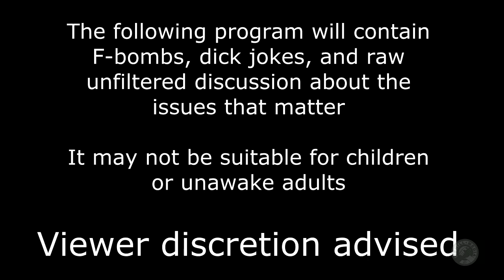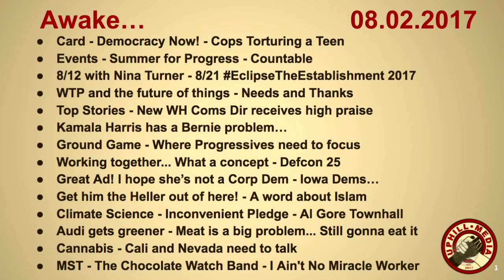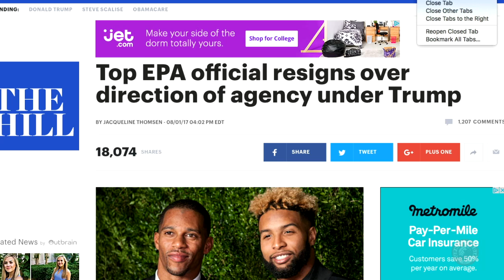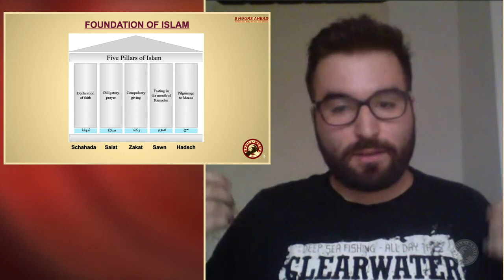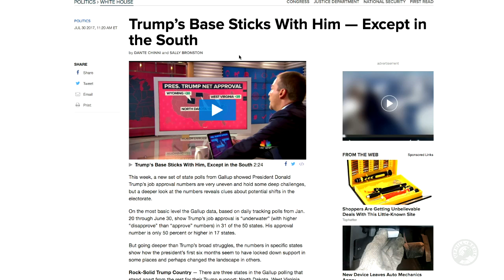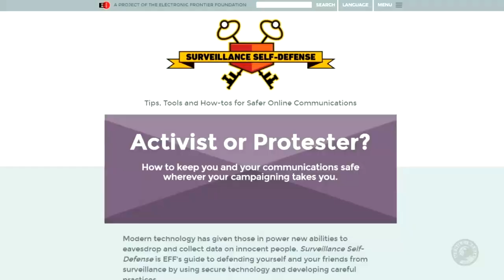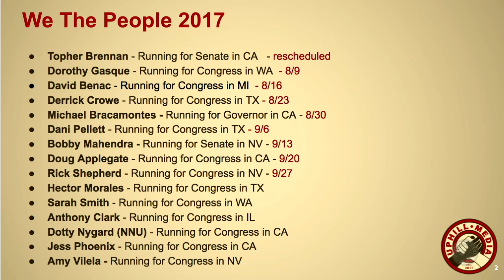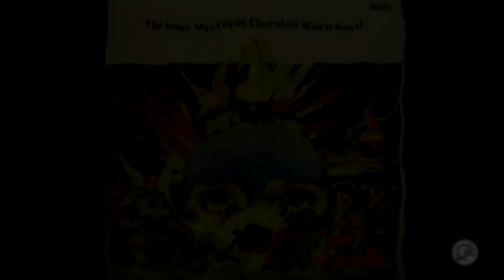Awake...with John, Markus & Deniz - August 2nd, 2017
Awake... with John & Markus - Conversational Therapy for the Revolution. Tues, Weds, Fri, Sat, 10:30 am PT / 1:30 pm ET. Join the conversation via YouTube live chat or anytime on Twitter @Bernie2016TV AwakeWithJohn ... we are a Family!

Awake is rated R for intermittent F-bombs and penis-extension humor, but is otherwise the highly intelligent parsing of the mad goings on in the present world.

John, from the US, and Markus from Germany,  discuss what's really going on in the world right now and provide nuanced perspectives that you won't hear on your evening MSM News.

Card Cops torturing a teen Police footage - Democracy Now!

Upcoming Events WTP meet Topher Brennan - CA Senate candidate rescheduled due to heat
 Iowa event on the 12th Scott's Progressive Caucus
 Eclipse the Establishment 2017  August 21st stream-a-thon

Scott G on Twitters (Scott)